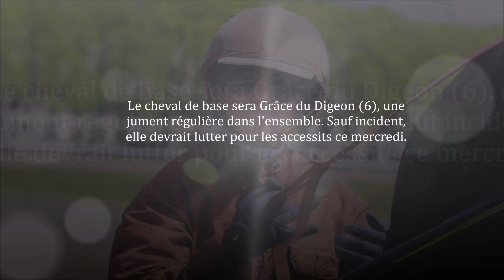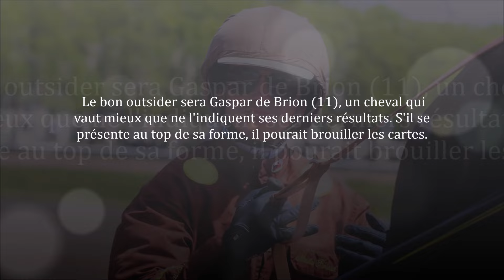Pronostic PMU pour le Quinté du mercredi 03/04/2024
Les pronos de la presse PMU pour le Quinté de mercredi ;-)